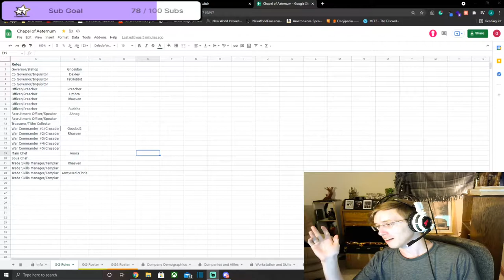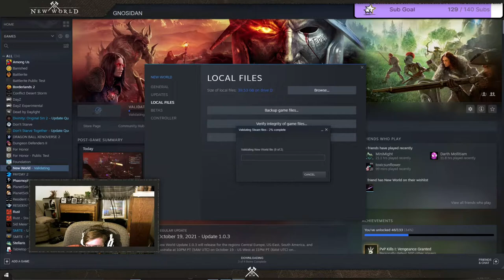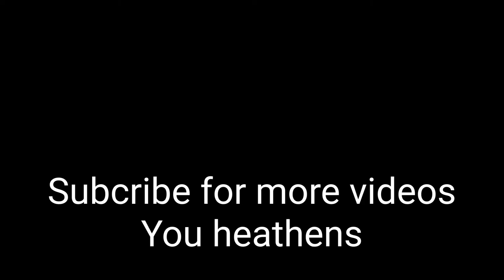Funniest New World Clips from Gnosidan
A couple clips of my time in New World courtesy of my twitch chat. I love you all in GG (The Greater Good) :)

One thing we learned, I really don't like goats.